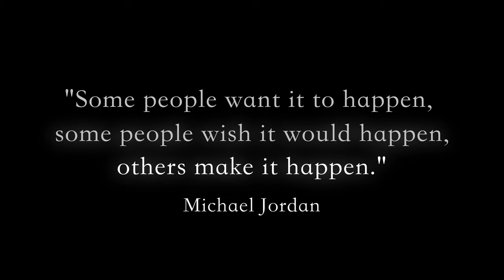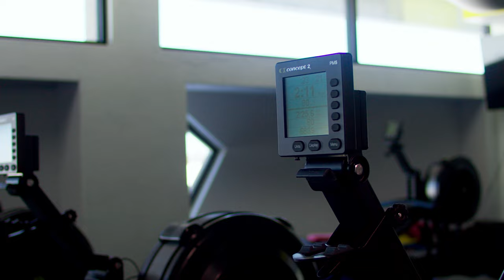The Athlete Mindset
A short documentary on the mindset of three athletes and their path to success.

A big thank you to all that have participated!